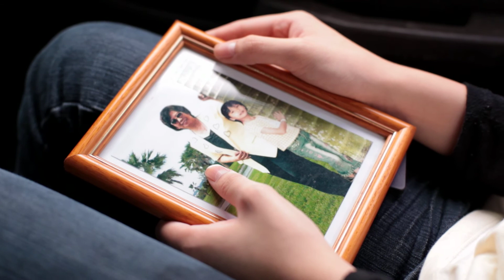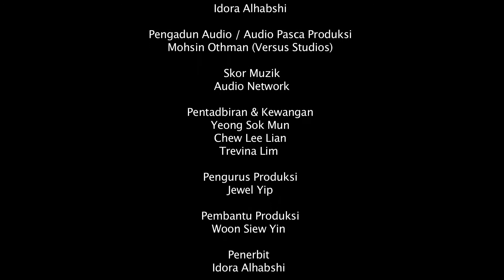Kampungku // My Hometown: Negeri Sembilan // Shorties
Kampungku

A Film by Brenda Danker
Presented by Astro and Red Films

XIA XIA, a 17-year-old Chinese girl is sent back to Tampin, where she grew up, from Seremban when her GRANDMOTHER falls sick. There, she meets a childhood friend, MAZLAN, and she grapples with her father's remarriage as well as her future. One evening, Xia Xia's Grandmother passes away and she is forced to leave Tampin for KL, to live with her biological mother. Before she leaves, Mazlan promises that he will always be around for her.

Can’t get enough of FEEFO.TV? Want more from us?